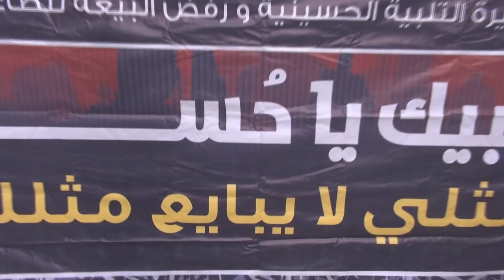حشود غفيرة تشارك في مسيرة في النويدرات 14/2/2015 Bahrain